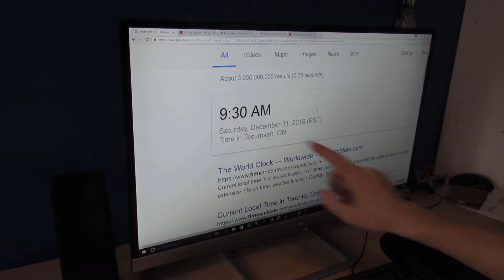Fixing My 2016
In which I attempt to make up for all of the lost time on my New Years Resolutions.